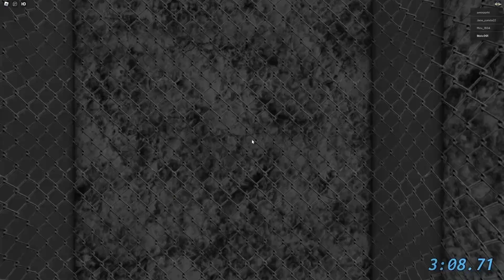I FOUND 000 DOOR ! │ DOORS BUT BAD MODE WORLD RECORD SPEEDRUN *3:08* │ RTX